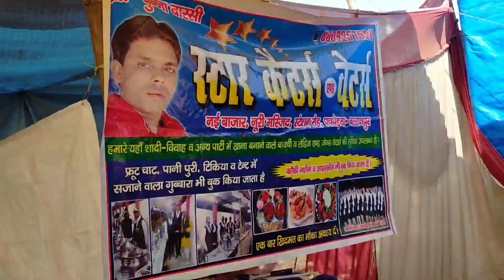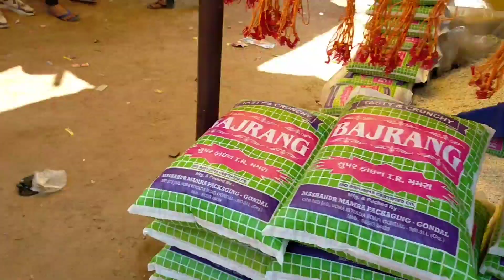siswa mela 2021,dargah siswa mela,|सिसवा मेला बलरामपुर|fair of up |सिसवा मेला का सबसे अच्छा नजारा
सिसवा मेला चलो पचपेरवा जिला बलरामपुर 2021
पचपेड़वा बीलरामपुर का सबसे अच्छा मेला
सिसवा मेला
Siswa mela pachperwa
Siswa mela pachperwa balrampur
Best fair in up,siswa mela
Pachperwa
Balrampur
Pachperwa siswa mela